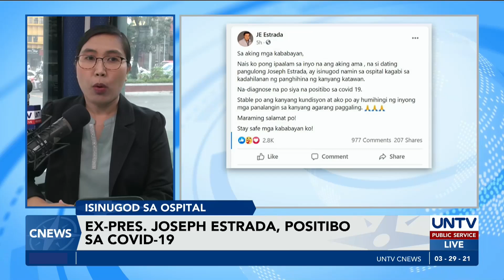Ex-President Joseph Estrada, positibo sa COVID-19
Nagpositibo sa COVID-19 at isinugod sa ospital ang dating pangulo na si Joseph “Erap” Estrada dahil sa hirap na paghinga.